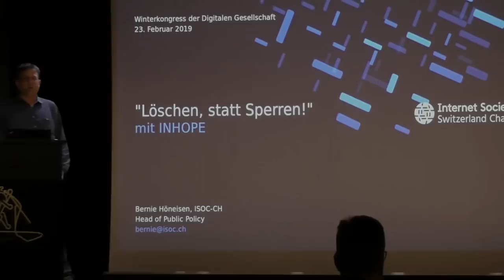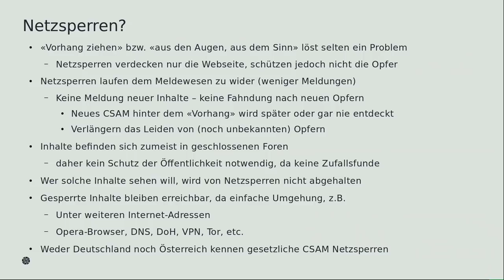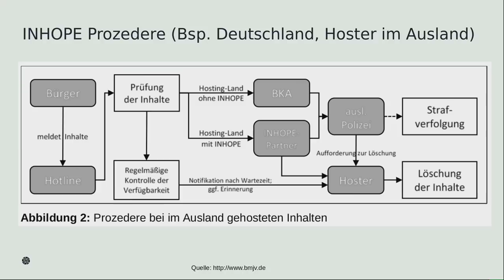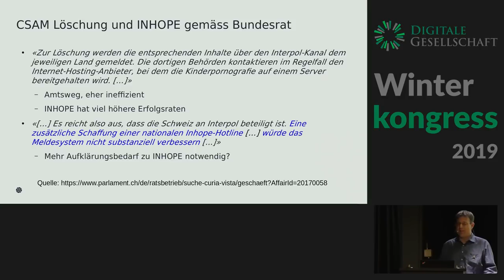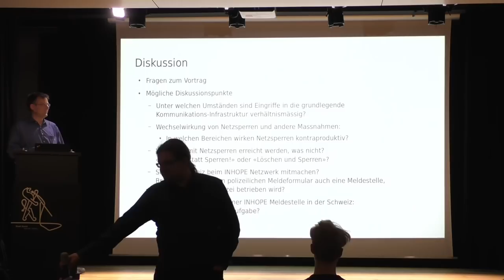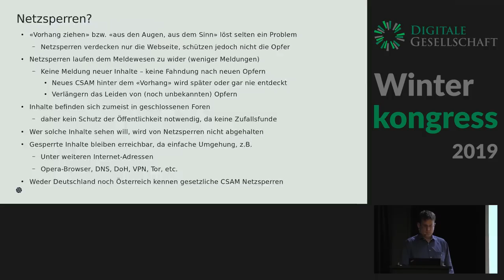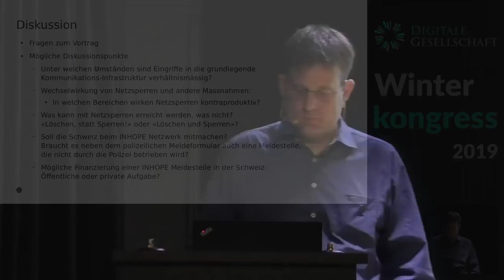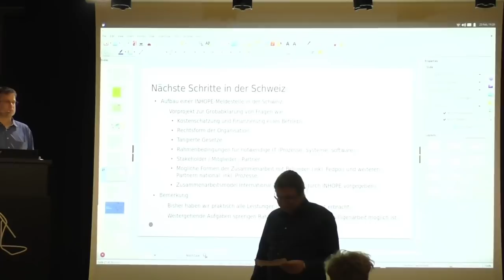Wintercongress 2019 - "Löschen statt Sperren!" mit INHOPE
Wie INHOPE erfolgreich illegale Inhalte weltweit vom Netz entfernt und warum die Schweiz bei INHOPE mitmachen sollte.

In der modernen Informationsgesellschaft ist Dokumentierter Kindesmissbrauch zunehmends zu einem Problem geworden. Die illegalen Inhalte z.B. Filme, aka Child Sexual Abuse Material (CSAM), welche früher mittels VHS oder DVD diskret versandt wurden, werden heutzutage via Internet andern zugänglich gemacht. Dokumentierten Kindesmissbrauch gibt es also nicht erst seit dem Internetzeitalter. Allerdings ist das Problem mit dem Internet sichtbarer geworden.

Die Ursachen für dokumentieren Kindesmissbrauch sind vielfältig. Nicht nur die sozialen Konstellationen, sondern auch die sexuellen Präferenzen der Menschen tragen dazu bei: Je nach Schätzung haben bis zu drei Prozent der Bevölkerung pädophile Neigungen. Das heisst, es gibt einen grosses “Marktpotential” für CSAM, das auf Kosten von minderjährigen Opfern hergestellt wird.

Gegen solche “Marktkräfte” anzukämpfen ist extrem schwierig. Häufig flüchtet man sich in Symptombekämpfung wie Netzsperren. Selbst aus Kreisen der Polizei räumt man ein, dass niemand zufällig im Internet auf CSAM stösst und wer solche Inhalte konsumieren will, findet diese problemlos. Welches Problem soll mit Netzsperren nun eigentlich gelöst werden? Neben den bekannten Risiken und Nebenwirkungen sind Netzsperren sogar kontraproduktiv für Missbrauchs-Opfer: Das Leiden von noch unbekannten Opfern dauert länger an. Denn wegen Netzsperren bleiben entsprechende Meldungen aus, die zur Befreiung der Opfer von Ihren Peinigern führen.

Damit sind wir auch schon beim Thema des Beitrags: Um Möglichst viele Opfer zu finden und die Täter aus dem Verkehr zu ziehen, braucht es ein Maximum an Meldungen aus der Bevölkerung. Diese Meldungen müssen dazu führen, dass die Strafverfolgungsbehörden im jeweiligen Land aktiv werden und das entsprechende CSAM von Netz entfernt wird. Fast jeder Fall hat eine internationale Komponente; INHOPE setzt sich weltweit nach dem Prinzip “Löschen statt Sperren!” dafür ein. Die Schweiz macht allerdings nicht mit bei INHOPE. Unsere Bundeskriminalpolizei ist sogar der Meinung, dass es INHOPE in der Schweiz nicht brauche.

Der Beitrag befasst sich damit, wie INHOPE im internationalen Umfeld erfolgreich die Löschung von CSAM erwirkt (und die Strafverfolgung einleitet) und warum solche Meldestellen mit Vorteil nicht von der Polizei selbst betrieben werden.

Nach einer Einführung ins Thema werden folgende Punkte diskutiert:

    Unter welchen Umständen sind Eingriffe in die Grundlegende Kommunikations-Infrastruktur verhältnismässig?
    Was kann mit Netzsperren erreicht werden, was nicht? “Löschen statt Sperren” oder “Löschen und Sperren”?
    Soll die Schweiz beim INHOPE Netzwerk mitmachen?
    Finanzierung einer INHOPE Meldestelle in der Schweiz: Öffentliche oder private Aufgabe?

Bernie Höneisen